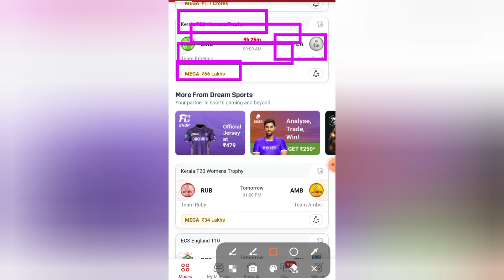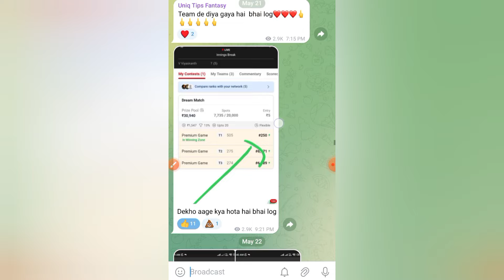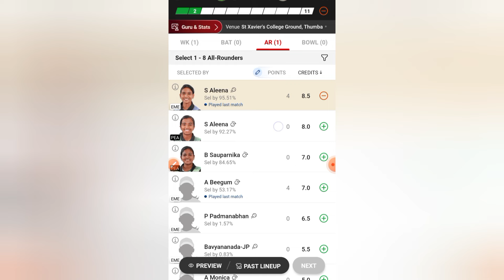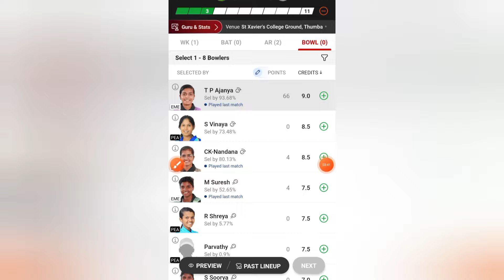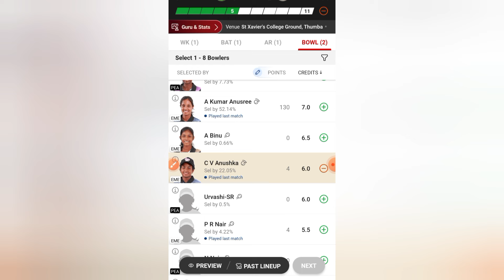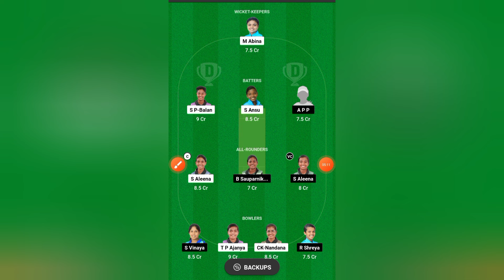EME VS PEA dream 11 prediction | EME VS PEA today match prediction | Kerala T20 Womens Trophy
EME vs PEA
2024